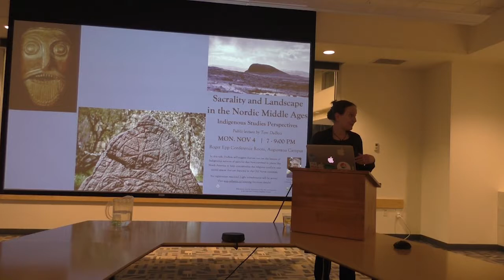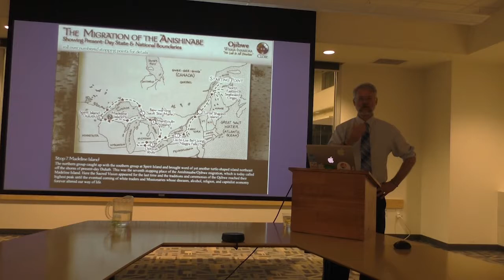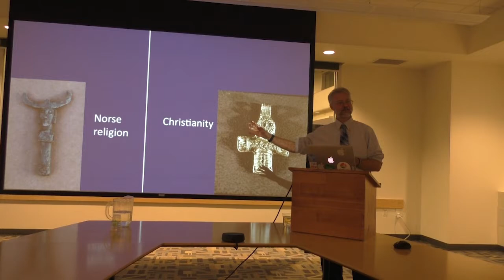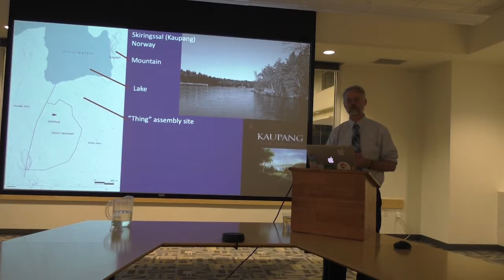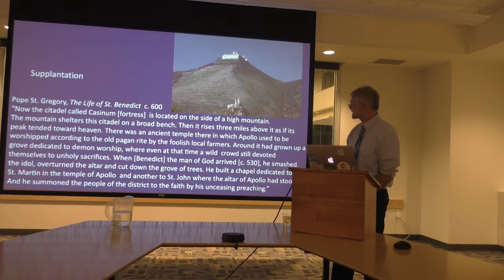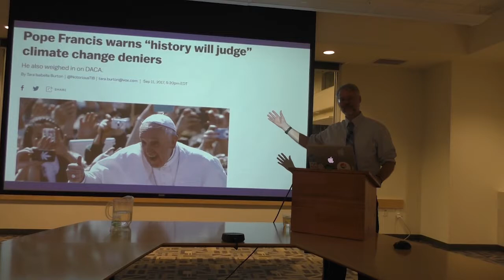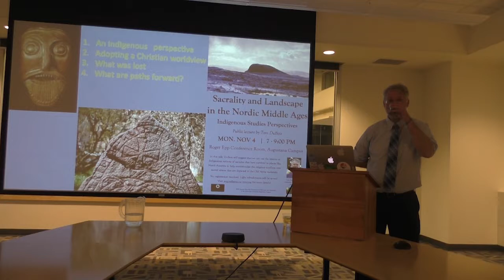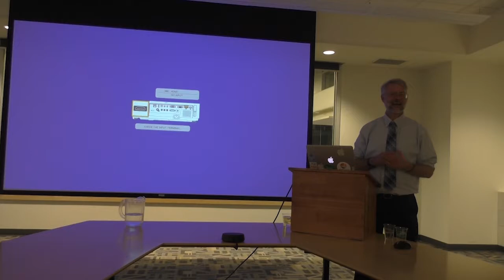Sacrality and Landscape Lecture with Tom DuBois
"Sacrality and the Landscape in the Nordic Middle Ages: Indigenous Studies Perspectives"
In his talk, Tom DuBois, PhD, will suggest that we can use the lessons of Indigenous notions of sacrality that have survived in places like North America to help contextualize and explain the sorts of religious conflicts over sacred spaces that we see discussed and depicted in the Old Norse materials. The Indigenous North American materials give us a basis for understanding the Old Norse, while the Old Norse materials help us understand that sacrality of the landscape is a very ancient and once widespread set of beliefs. These beliefs were rather exceptionally and problematically abandoned and suppressed in the European culture area as a result of the particular ways Christianity was formulated and extended in the medieval era.